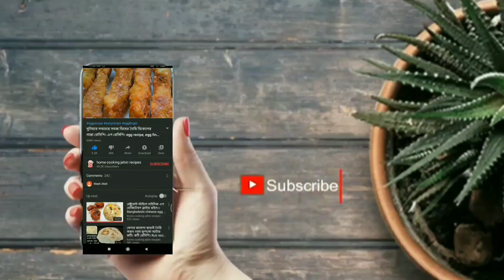অল্প সময়ে তৈরি করুন ডিম আলুর তরকারি। ডিম আলুর রেসিপি। ডিম আলুর ডালনা। Egg recipe with potato। egg।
অল্প সময়ে তৈরি করুন মজাদার ডিম আলুর  তরকারি। ডিম আলুর রেসিপি। ডিম আলুর ডালনা। Egg recipe with potato